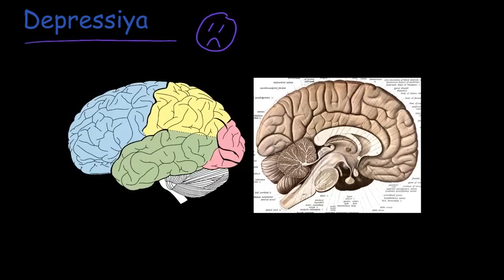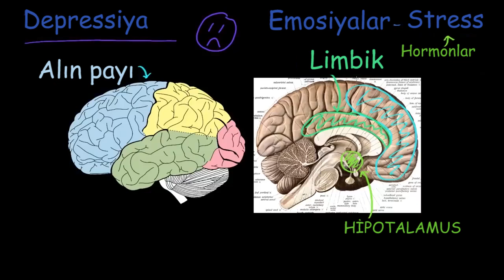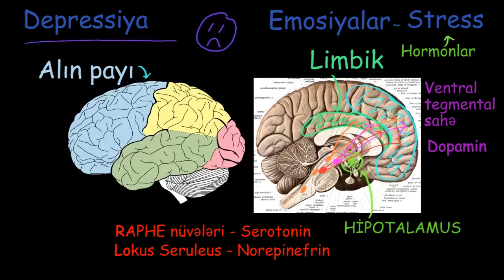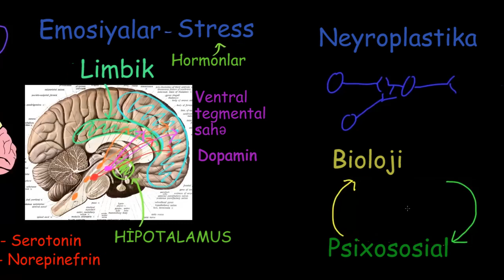Depresiyanın bioloji əsasları